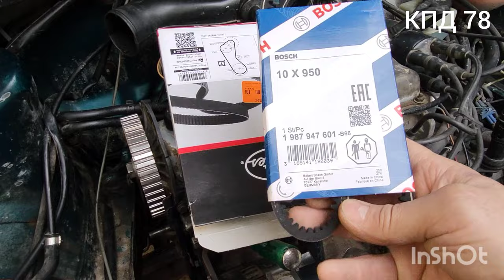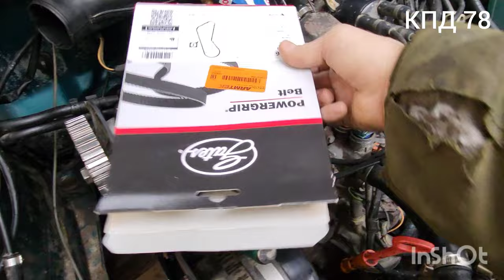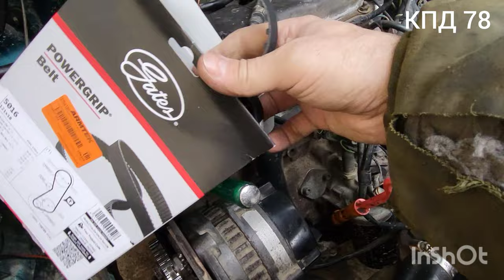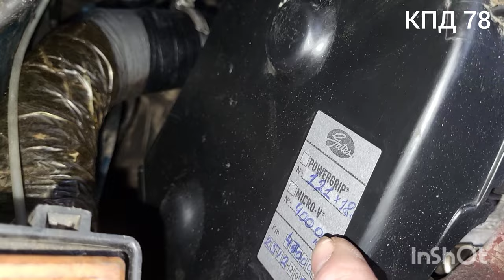Фольксваген Гольф 2.Сальник промвала выдавило.Как заменить Сальник провала.®️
КПД 78. Фольксваген Гольф 2. Как заменить сальник промежуточного вала. выдавило сальник и потекло масло с промвала.